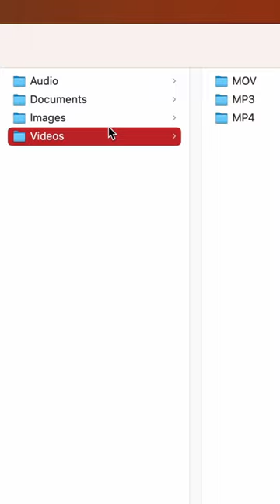How to organize files in seconds, like a PRO? 👨🏻‍💻😎